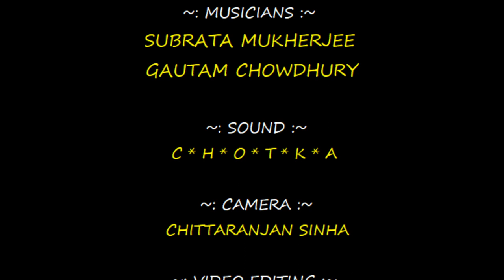Amar Gaan | Alak Roy Choudhury | Bengali Songs Collection | Subrata Mukhopadhyay | Naba Robi Kiron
Amar Gaan, a collection of bengali songs by Alak Roy Choudhury will surely sway you over to a completely different world. Listen to the album to enjoy a good collection of bengali songs.

Artist : Alak Roy Choudhury
Anchor : Arijit Mitra
Music Arrangements : Subrata Babu Mukhopadhyay, Goutam Chowdhury
Sound Recordist : Chotka
Videography : Chittaranjan Sinha
Audio & Video Studio : Naba Robi Kiron
Light Editing : Raja Halder
Publicity: Bibhas Das
Direction : Arijit Mitra
Digital Partner : Bengal Web Solution

original bengali song
puronodiner banga gaan
adhunik bangla gaan
adhunik gaan
bengali songs collection
popular bengali songs
adhunik songs collection
bangla songs
best bengali hits
bangla gaan
best bengali song
Bangla gaan
bengali Song
Bangla hit Gaan
video song
hit bengali song
original song
bengali originals
Alak Roy Choudhury
alak roy choudhury songs
old bengali song collection